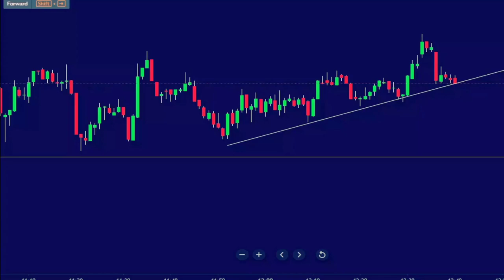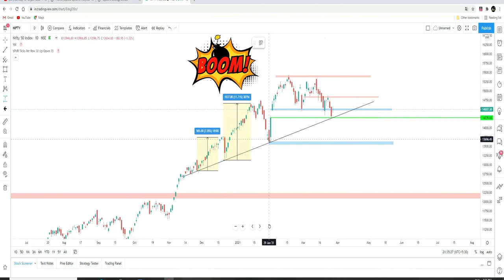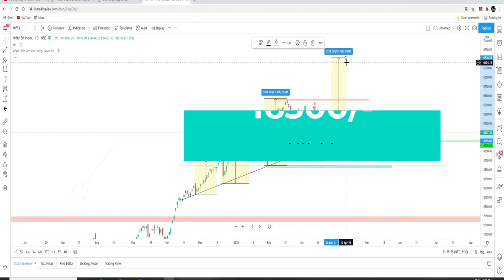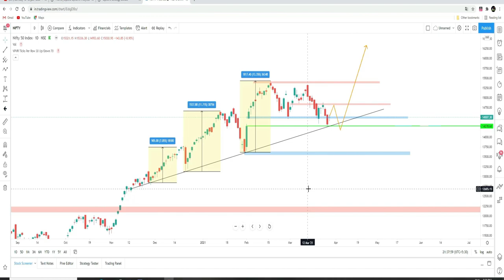Nifty @ 16k ??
👇👇👇Open Account With Us and Get Full support and cashback offers on account opening 🎉🎉🎉🎉

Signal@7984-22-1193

Option selling#
live trade#